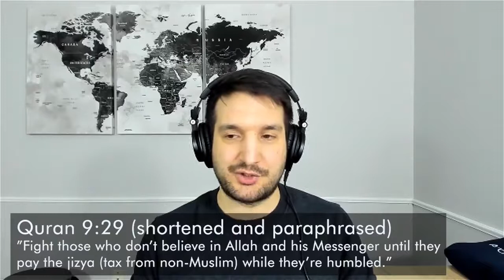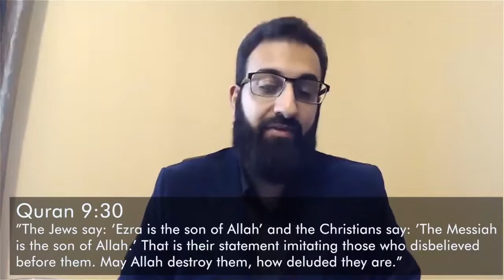Confronting Imam Tawhidi's Islamic Belief